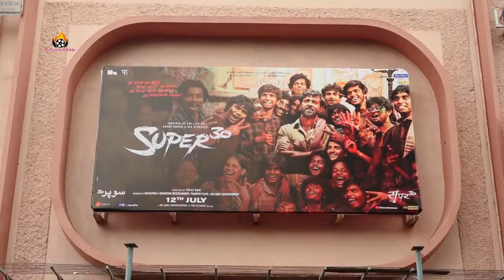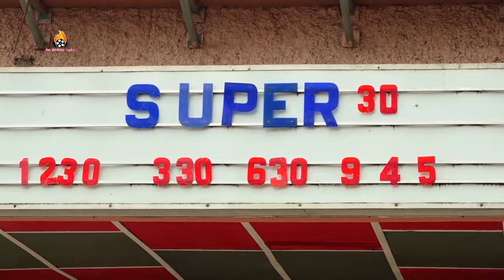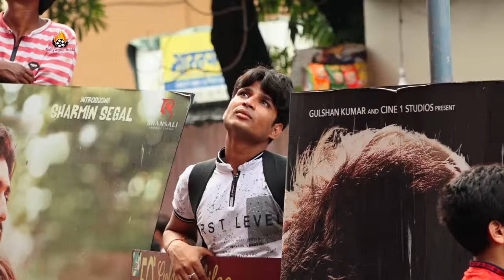HRITHIK ROSHAN VISIT CIMNEMAGHAAR FOR SUPER 30 REACTION HDD